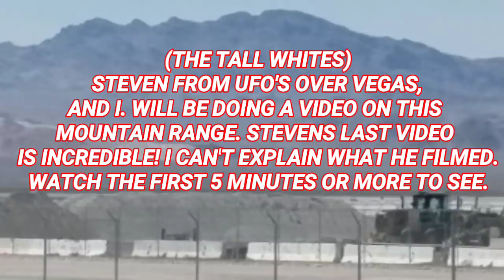CREECH AIR FORCE BASE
The beginning of my 7 day trip that covered half of Nevada. I had to start with a little bit on Creech AFB the original home of the Thunderbird's. I explain places that I will be visiting on this long trip, but I went to more places.